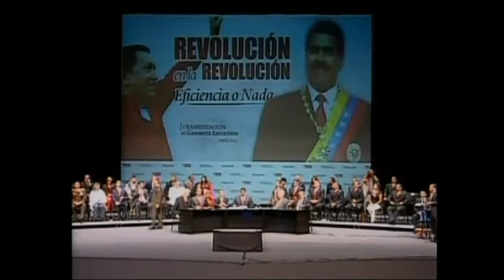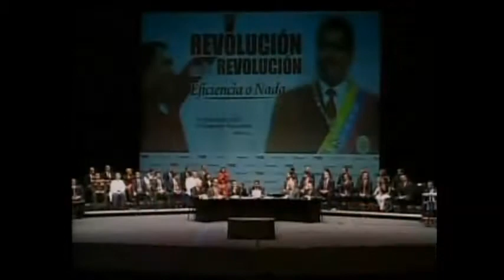Acto de Juramentacion de Ministros del Presidente Nicolas Maduro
Fecha: 22/04/2013